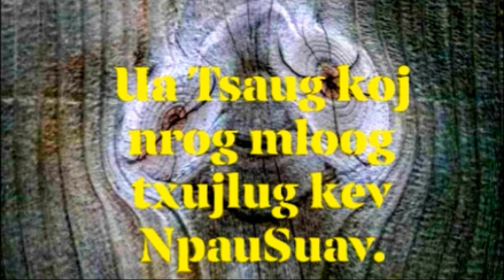KHKX-241. Tham kev NpauSuav yuav tshwm sim li cas rau koj & yuav daws mus ua NpauSuav cuav.